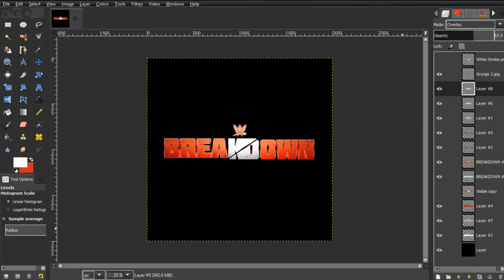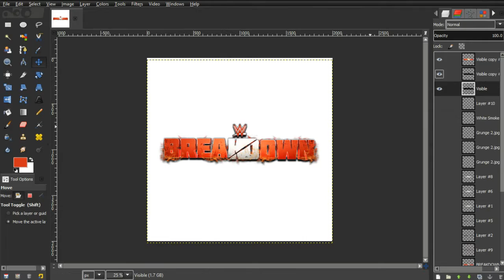Logo Creation - WWE BreakDown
Sorry guys I am no longer doing custom logos anymore. By this point you all should know why.